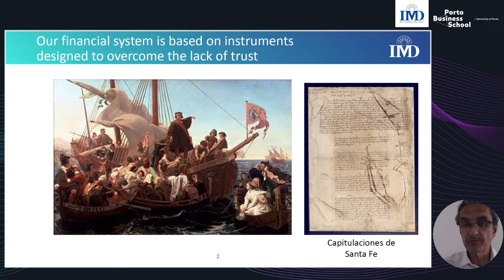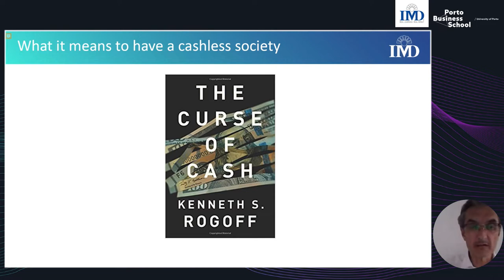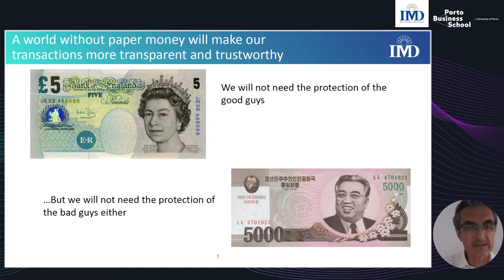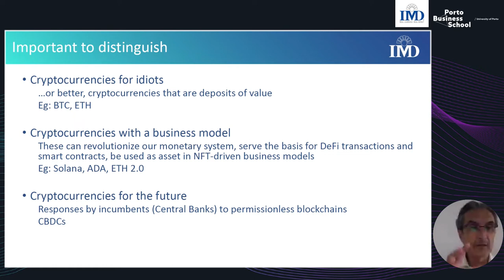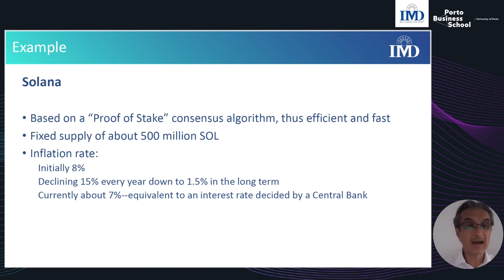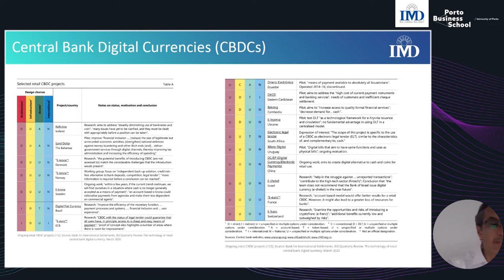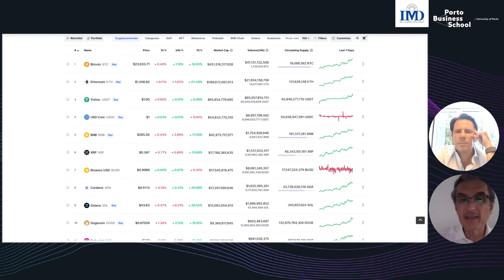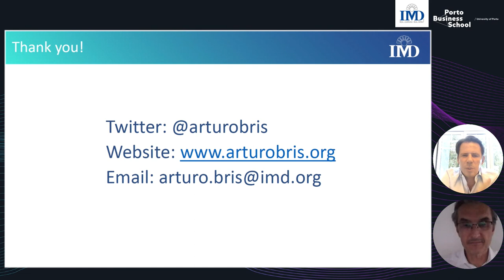Webinar: Cryptocurrency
Arturo Bris, Professor of Finance at IMD Business School, is the invited speaker of the webinar: Cryptocurrency, a session organised within the scope of THE BLOCKCHAIN FACTORY cycle of seminars.